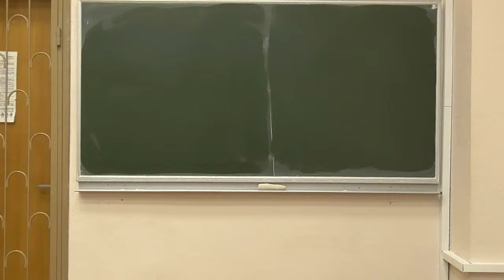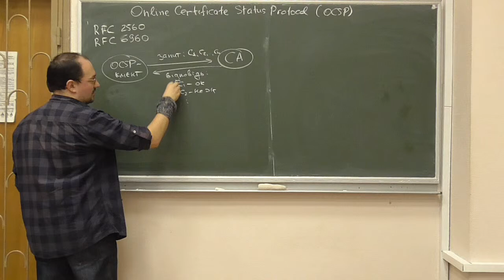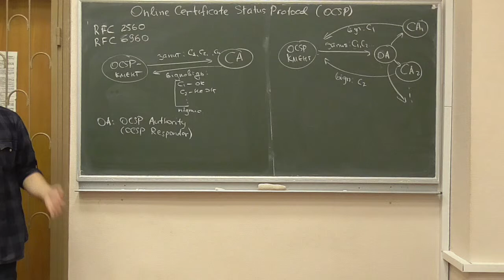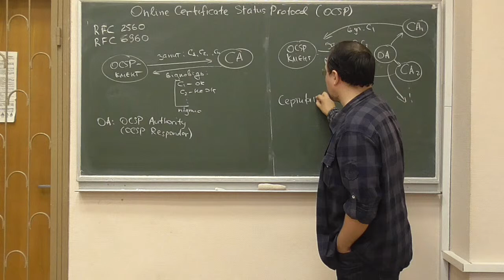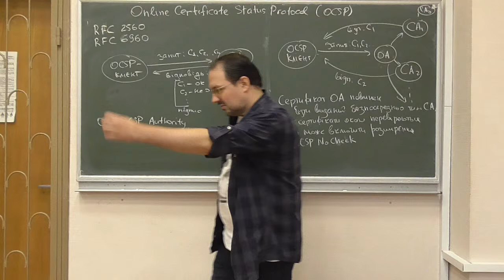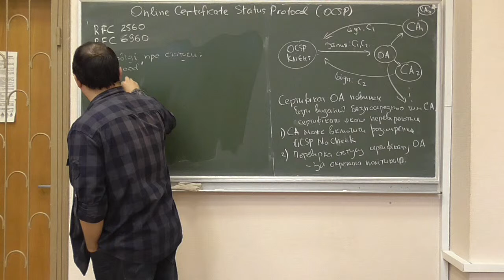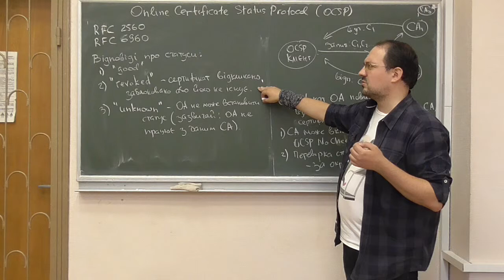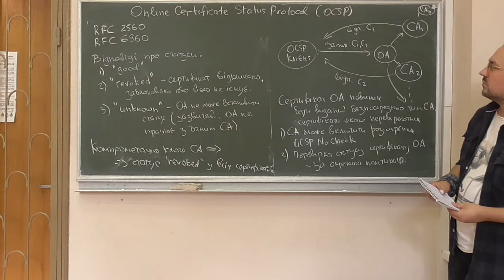Інфраструктури відкритих ключів, лекція 08-3: протокол визначення статусу онлайн (OCSP)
Розглянуто такі питання:
-- протокол визначення статусу сертифікату в режимі реального часу (Online Certificate Status Protocol, OCSP): загальна схема роботи, особливості реалізації.